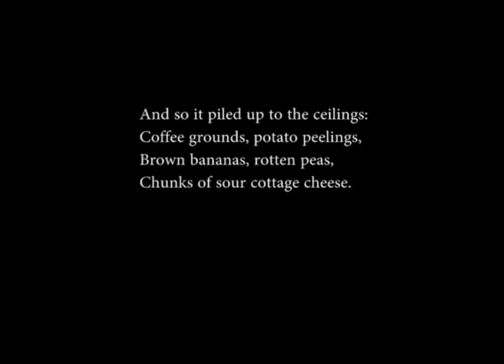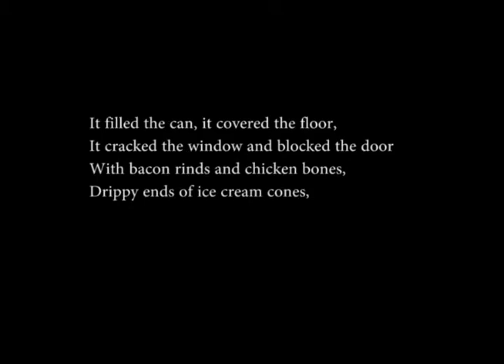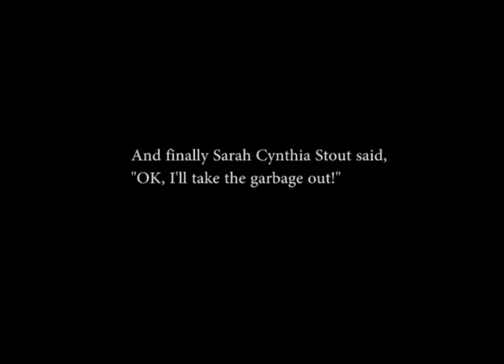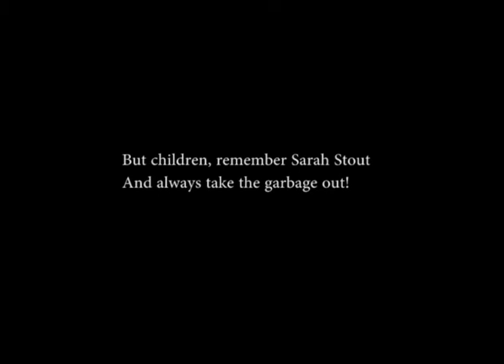Sarah Cynthia Sylvia Stout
poem by Shel Silverstein, music from DeWolfeMusic.com